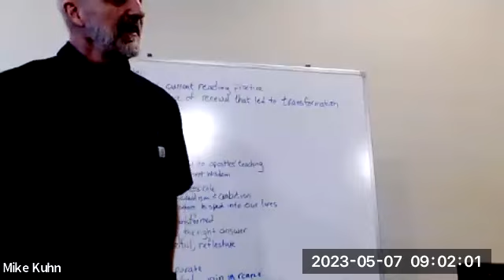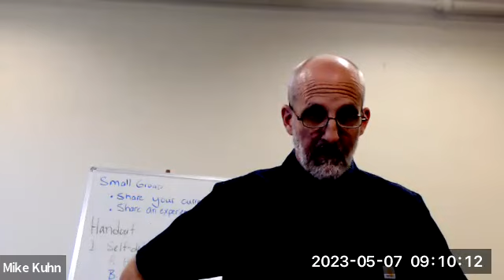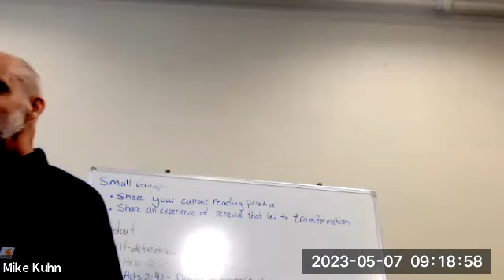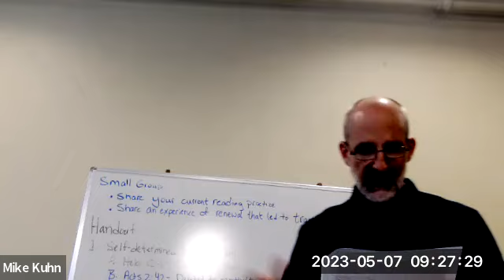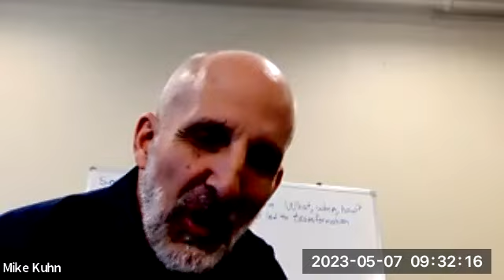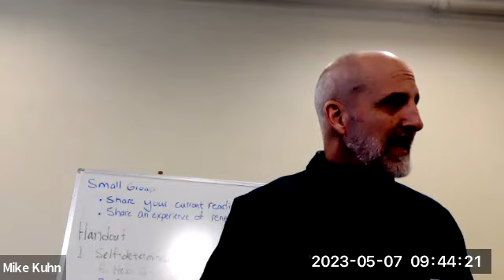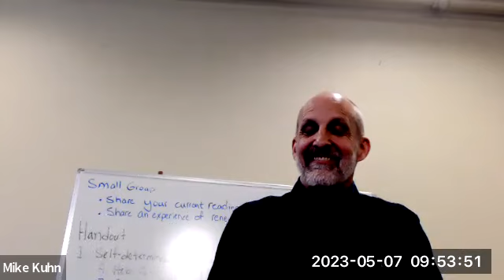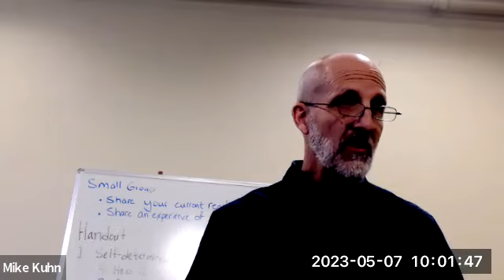May 7, 2023 Rule of Life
Adult Christian Education